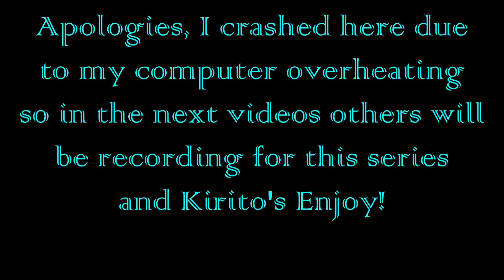Dark Origins: New Blood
A special thanks to RedRedPanda for the end Credits!! Their link is down below and enjoy the video!